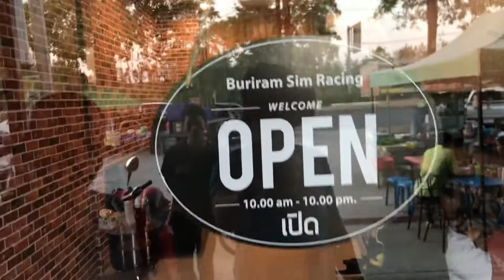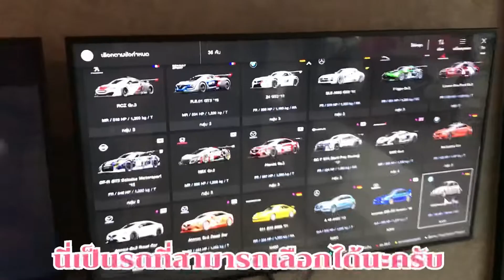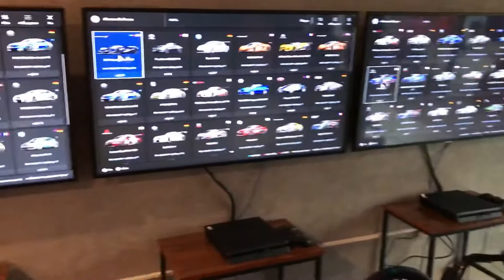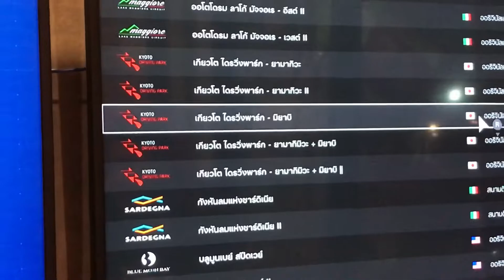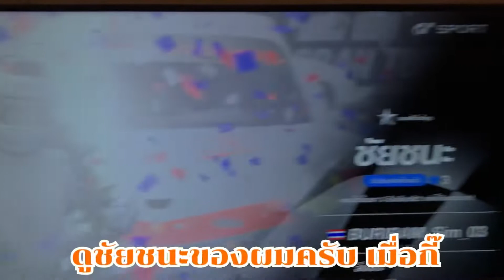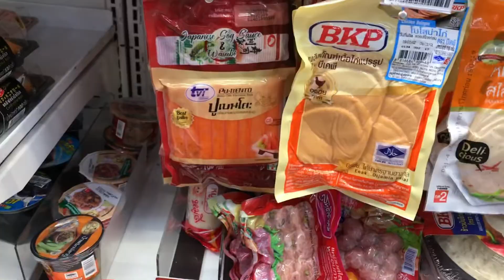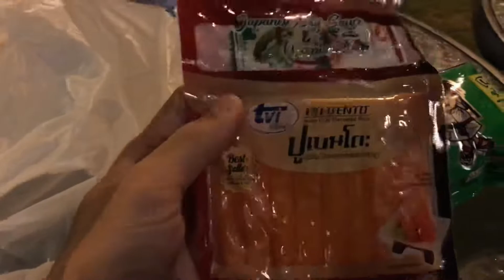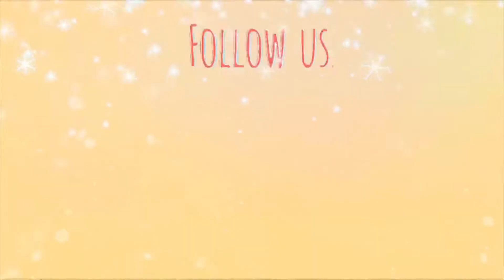Buriram Sim Racing | ซิ่งสุดใจปลอดภัย 100% | เที่ยวบุรีรัมย์ไปกับ DOMEYFISH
คลิปนี้เราได้เชิญนักขับระดับโลกอย่าง โรบิ้น มาร์เกซ เกม เปรโดรซ่า มาลงสนามเพื่อประลองความเร็วระดับโปรเรซเซอร์ และมีรางวัลปลอบใจสำหรับผู้แพ้ด้วย นั่นคือ วาซาบิ!!! 5555 งานนี้ใครจะรอดใครจะล่วง ไปดูกัน